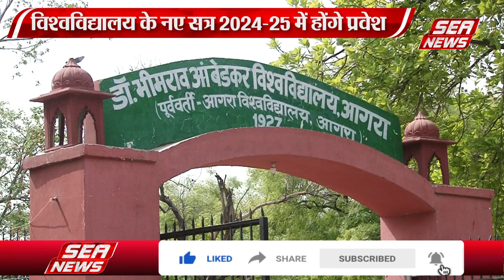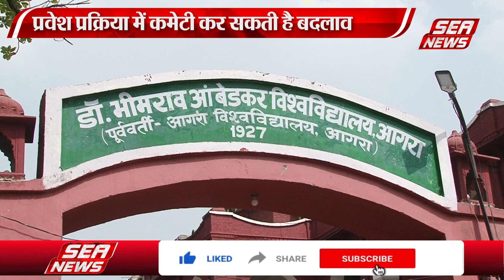Dr. Bhimrao Ambedkar University : प्रवेश प्रक्रिया में हो सकता है बदलाव | University Update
डॉ. भीमराव आंबेडकर विश्वविद्यालय में नए सत्र 2024-25 में प्रवेश की कवायद, 11 सदस्यीय कमेटी छात्रों की संख्या बढ़ाने के लिए प्रवेश प्रक्रिया के आर्डिनेंस में कर सकती है बदलाव।

प्रवेश प्रक्रिया में हो सकता है बदलाव